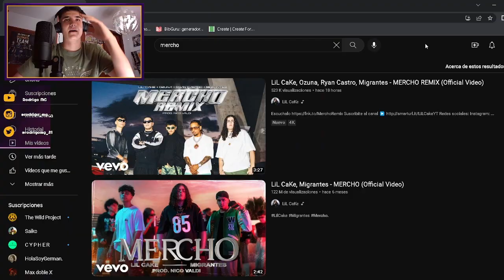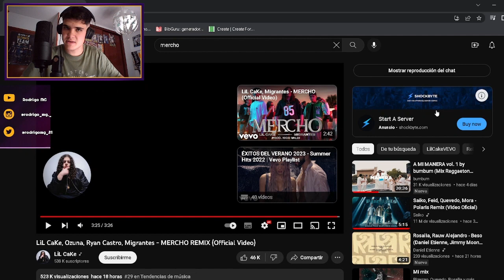REACCIÓN a LiL CaKe, Ozuna, Ryan Castro, Migrantes - MERCHO REMIX (Official Video)